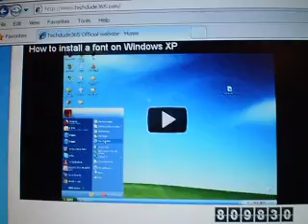If you have problems with your computer this is a MUST SEE